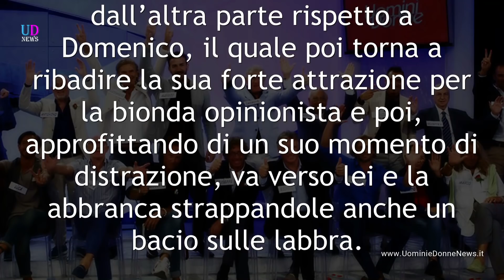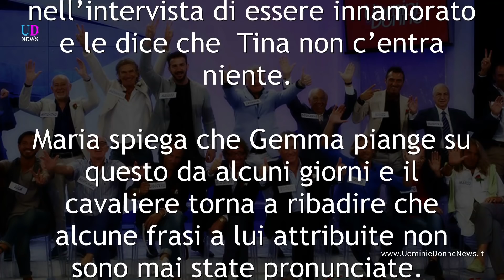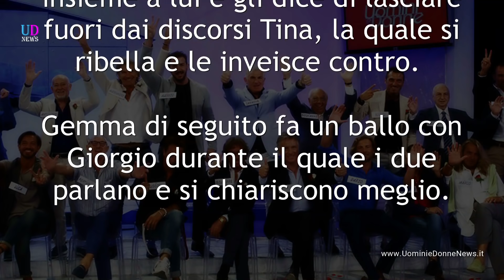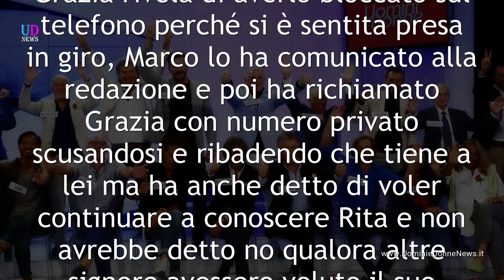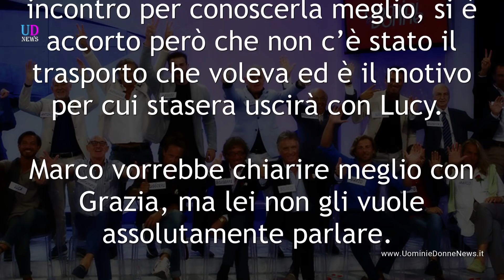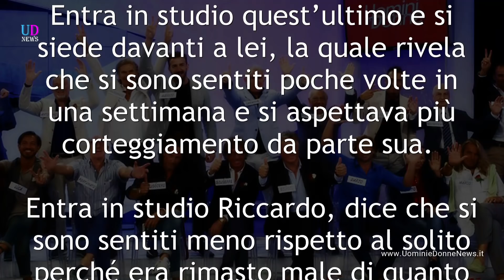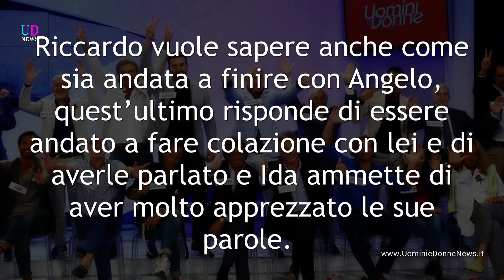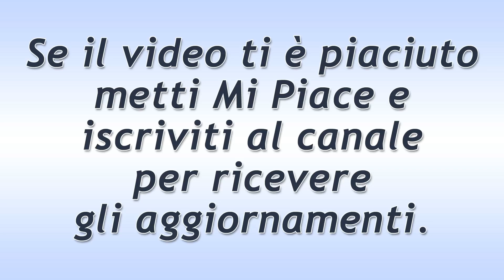Uomini e Donne Senior: Giorgio Manetti succube di Gemma Galgani!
Anticipazioni Uomini e Donne: Ecco cosa è successo nella registrazione del 24 Gennaio 2018. Prosegue la diatriba tra Gemma Galgani, Giorgio Manetti, Tina Cipollari e Anna Tedesco.